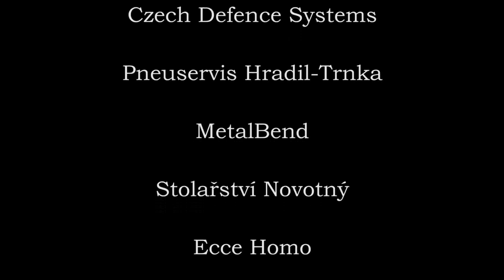Glasbach 2017 - Petr Trnka - Ligier JS53 Evo2 - ONBOARD